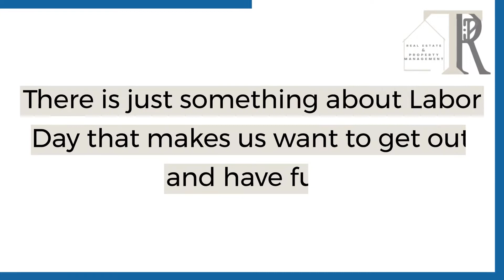SEE WHAT'S HAPPENING IN HOUSTON FOR LABOR DAY WEEKEND 2022!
I'm going to show you the best events in Houston for Labor Day Weekend 2022
Introduction: So you're not sure what to do this Labor Day Weekend 2022? Well, don't worry Houston and surrounding areas have plenty going on this weekend.. Let's get started with some of the best art festivals and see where it takes us.
This video will give you a preview of the events happening in Houston over Labor Day Weekend 2022!
It's always an exciting time in H-town, and we're ready to tell you all about it before the weekend arrives.

Please be informed that the price provided for any home featured are subjected to change without notice. For new construction homes, I do not work for builders and have no control over their price and incentives..

Please note that the base price is only for the featured floor plan with builder's standard features. Model homes will have upgrades that will increase the price of that floor plan above the base price. The furniture in model homes are not for sale.

Stacy Burgin
Terra Point Realty

Accuracy of all information deemed reliable buy not guaranteed and should be independently verified.